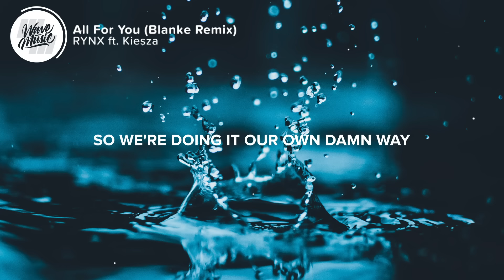Rynx - All For You ft. Kiesza (Lyrics) Blanke Remix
⚡️Just to be with you, 'cause it's all for you

🎤 Lyrics: Rynx - All For You ft. Kiesza (Blanke Remix)

[Verse 1: Kiesza]
We went missing on an unknown path
We don't listen and we don't look back
'Cause we can't count on anything but that
We just got our love

[Pre-Chorus: Kiesza]
You're lost in the moment, wake me up
Being with you every moment, that's enough
Got all to lose
I don't mind if we do

[Chorus: Kiesza]
I'm dreaming and you're just high
You're running, I hitched a ride
Just to be with you
'Cause it's all for you

[Verse 2: Kiesza]
So we're doing it our own damn way
So what? It's better making up our fate
We, we're riding and we'll die this way
Oh, we live for our love

[Post-Chorus: Kiesza]
It's all for you
It's all for you, ooh, ooh
Yeah, it's all for you, ooh, ooh, ooh
Yeah, it's all for you, ooh, ooh
Yeah, it's all for you

👨‍💻 If you like "Rynx - All For You ft. Kiesza (Blanke Remix)" check out these other tracks:

Picture credit
📷 Sourav Mishra

👩‍💻 Share Rynx - All For You ft. Kiesza (Blanke Remix) with your friends!